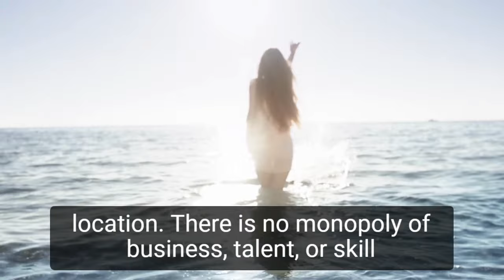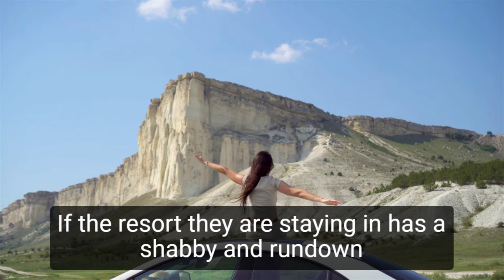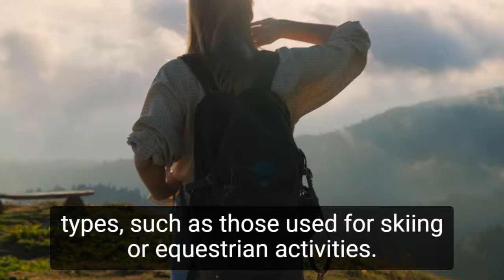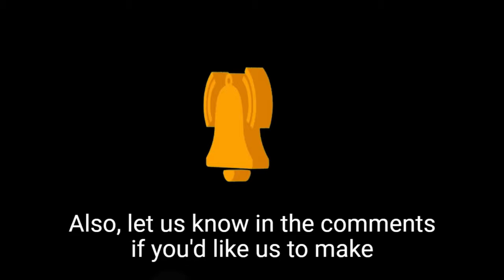How to Start a Resort Business Easily | Starting a Resort Business Guide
In this video, you will learn how to start a resort business. Let's take a closer look at what goes into starting a resort business and how we can make yours profitable before you start one.

A resort is typically a place with exclusive facilities for rest, relaxation, and recreation. Resorts are built to appeal to a wide range of vacationers and to promote tourism. It can be a specific location, town, or commercial establishment that anyone who meets certain criteria can own and operate. Resorts are frequently places that provide scenic beauty as well as a variety of activities designed to refresh and enliven a person's mind and body.